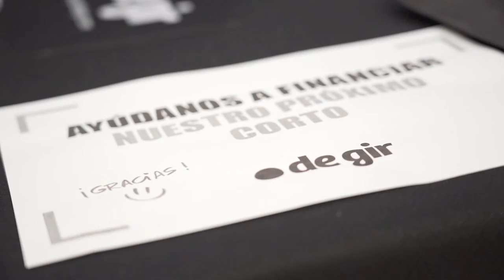Pase Todo lo que quieras ver | Primates - Full Event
Punt de Gir | Productora Audiovisual Barcelona

Estreno de Todo lo que quieras ver y Primates en los Cines Girona.
Pase completo de Todo lo que quieras ver y Primates.